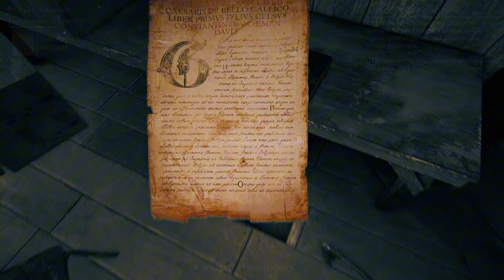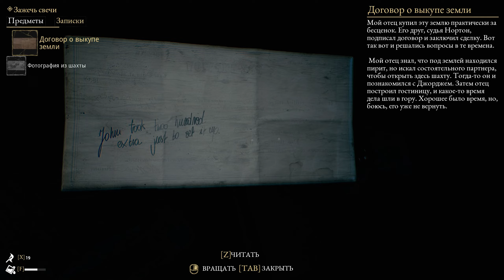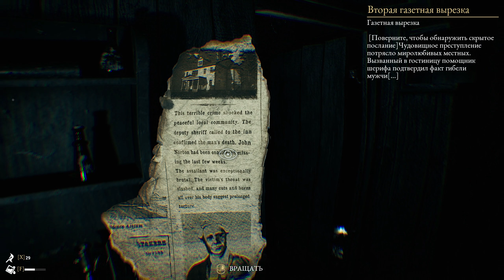ДОМ МИЛЫЙ ДОМ #1 ▷ The Beast Inside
Всем привет, проходим - The Beast Inside